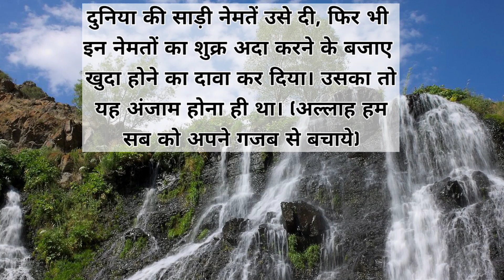Part-2 Shaddad ki jannat ka anjaam waqia | History of Paradise of Shaddad | Urdu & Hindi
your queri solved:

shaddad ka waqia
shaddad ka waqia tariq jameel
shaddad ka waqia tariq masood
shaddad ka waqia saqib raza mustafai
shaddad ka waqia tasleem arif ki awaz mein
shaddad ka waqia ajmal raza qadri
shaddad ka waqia salman azhar,
shaddad ka waqia dr israr ahmed
shaddad ka waqia aminul qadri
shaddad ka waqia jannat ka
shaddad ka waqia qari hanif
shaddad ki jannat ka waqia
शद्दाद का बया,
shaddad ki jannat
sadat ki jannat ka waqia
shaddad aur uski jannat
शद्दाद की जन्नत कहां है
शद्दाद का वाकया
शद्दाद की जन्नत का वाकया
saddad aur uski jannat
shaddad
sadat ki jannat
शद्दाद का किस्सा
शद्दाद की कहानी
शद्दाद कौन था
शद्दाद का वाकया तस्लीम आरिफ की आवाज में
शद्दाद बादशाह की जन्नत
शद्दाद बादशाह का वाकया